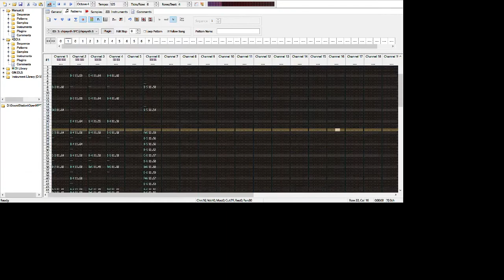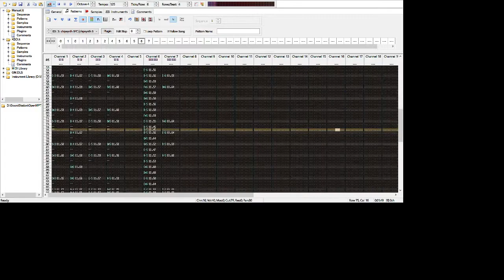Menuet Short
Menuet from Dragon Quest
(Koichi Sugiyama)